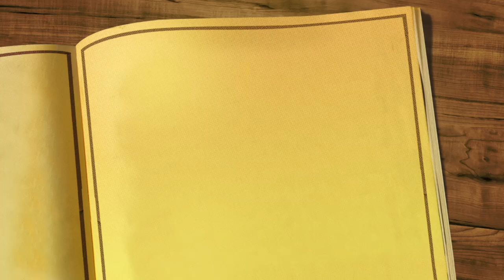ملخص القصة القصيرة "لطالما عِشنا في حصن" للكاتبة الأمريكية شيرلي جاكسون